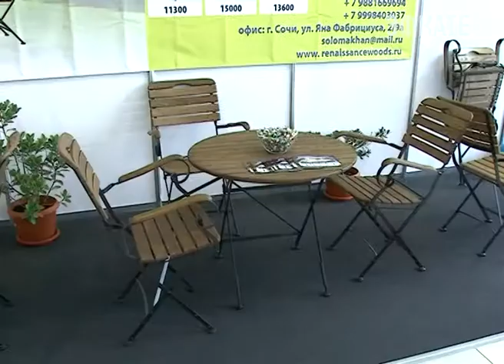Свою продукцию на выставке в Сочи представила компания «Renaissance Woods». Новости Эфкате Сочи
Природная твердость дуба, традиционная прочность металла, надёжный сплав благородства и долговечности — все это можно сказать о продукции компании «Renaissance Woods».

Предприятие производит уличную мебель — основательную, комфортную и практичную. Она придаст участку, террасе или летнему кафе особую атмосферу изысканности и уюта.

Мебель складывается одним движением и не занимает много места, что удобно при хранении и транспортировке. Природная экологичность и долговечность, эргономичный дизайн, стильный внешний вид отличают продукцию «Renaissance Woods». С ней подробнее можно познакомится на выставке «Строительство и благоустройство» или на сайте предприятия renaissancewoods.ru

Сочи. Новости.
Телеканал Эфкате.